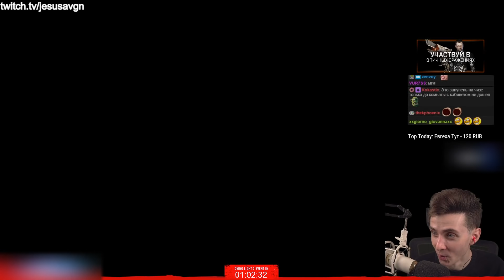ХЕСУСА СПУСТИЛ С ЛЕСТНИЦЫ OG BUDA!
Привет Всем!